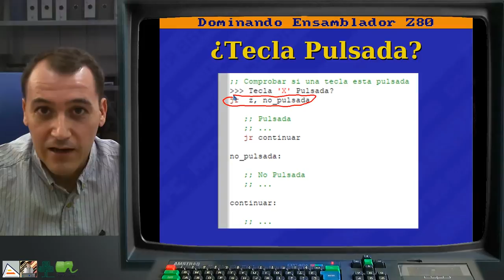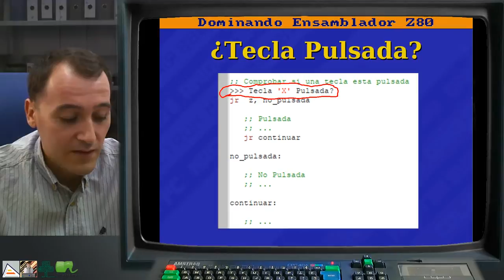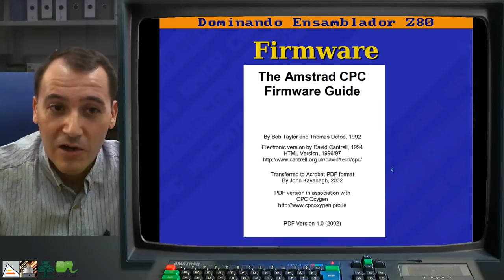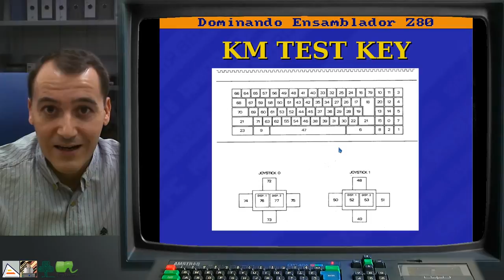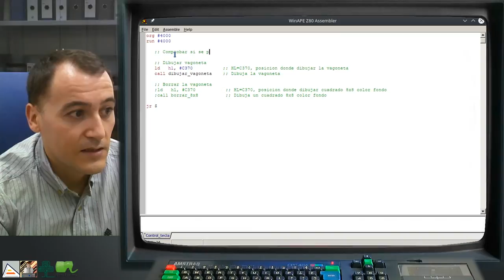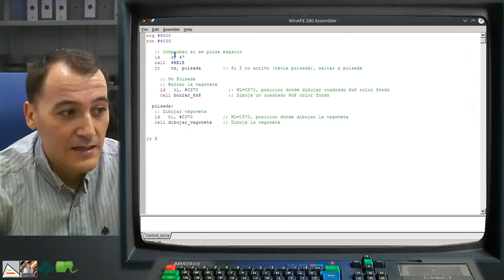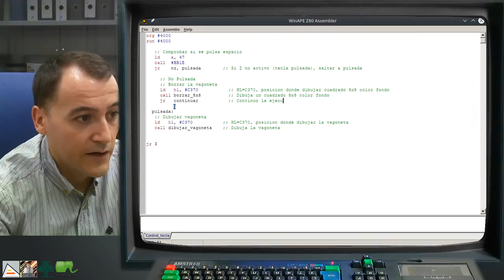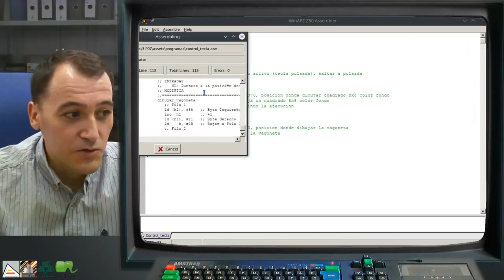[DEZ80 3.P07] PRÁCTICA: Pulsaciones de Teclado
Explicación de cómo poder obtener el estado de una tecla (si está pulsada o no) utilizando las rutinas del firmware. Sin entrar en detalle, se comenta lo que es el firmware y se detalla la rutina KM_TEST_KEY (BB1E) que comprueba si una determinada tecla (la que se indique en el registro A) está pulsada o no. Se detalla el estado de retorno (el flag Z en concreto) y los registros que modifica. Después se implementa un ejemplo para ver cómo podemos realizar comprobaciones de teclado utilizando llamadas al firmware con esta rutina.